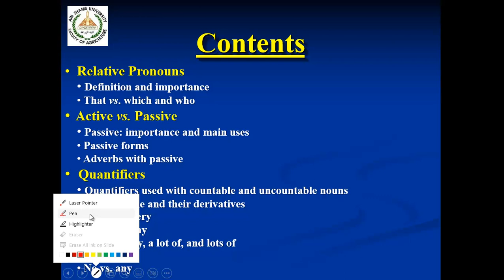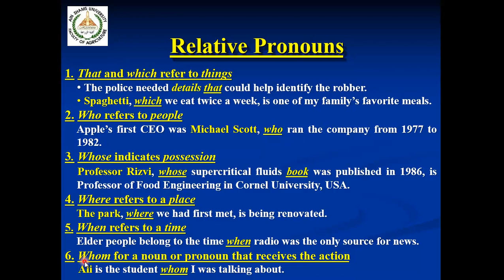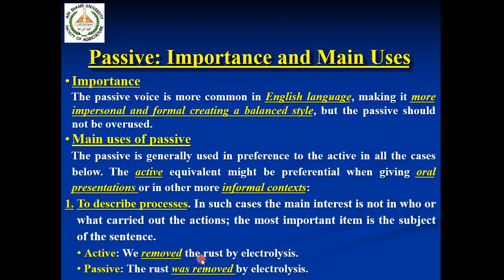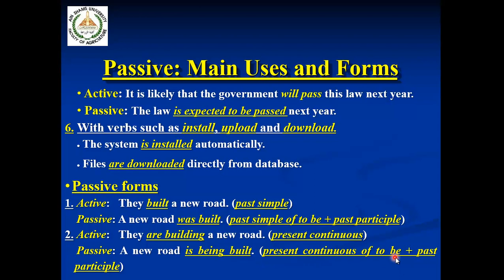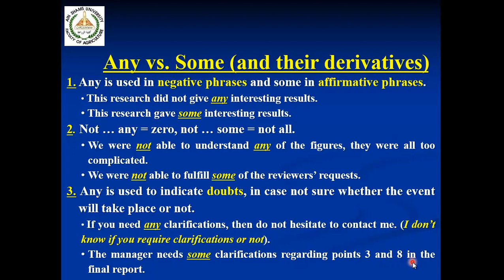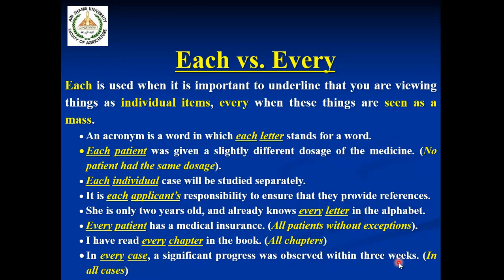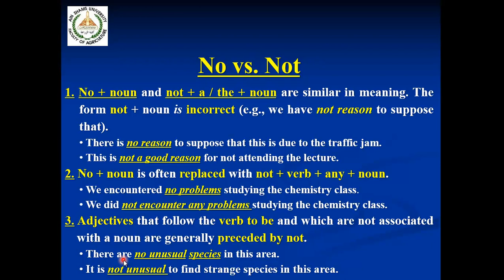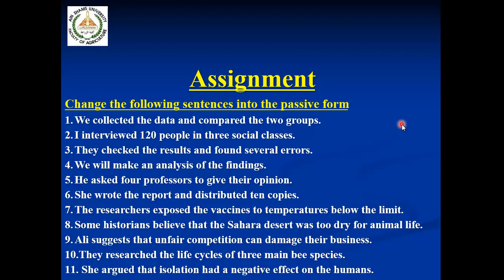Relative Pronouns - Active and Passive